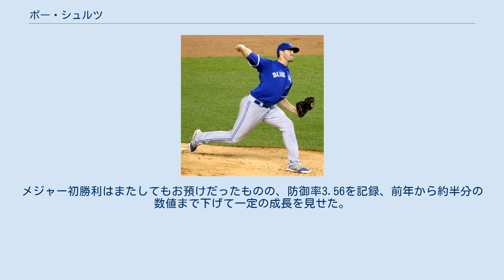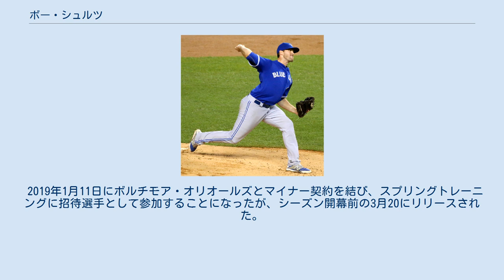ボー・シュルツ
パトリック・ボーウェン・シュルツ（Patrick Bowen Schultz, 1985年9月25日 - ）は、アメリカ合衆国・テキサス州ダラス出身のプロ野球選手（投手）。
右投右打。
 2008年にオークランド・アスレチックスと契約。
14試合（先発7試合）に登板して4勝3敗・防御率5.24・30奪三振の成績を残した。
 2009年はA-級バンクーバー・カナディアンズでプレーし、26試合に登板して2勝3敗・防御率2.66・48奪三振の成績を残した。
 2010年はA級ケーンカウンティ・クーガーズでプレーし、41試合に登板して6勝1敗・防御率2.87・65奪三振の成績を残した。
 2011年はA+級ストックトン・ポーツでプレーしたが、7試合に登板して0勝0敗1セーブ・防御率14.85・4奪三振と結果を残せず、4月27日に解雇された。
 2011年シーズン途中に独立リーグであるアメリカン・アソシエーションのグランドプレーリー・エアーホッグスに入団。
37試合（先発4試合）に登板して4勝3敗1セーブ・防御率4.12・54奪三振の成績を残した。
 2012年3月8日にアリゾナ・ダイヤモンドバックスとマイナー契約を結んだ。
まず傘下のA+級バイセイリア・ローハイドでプレーし、29試合に登板して4勝2敗11セーブ・防御率4.50・36奪三振の成績を残した。
7月にAA級モービル・ベイベアーズへ昇格。
17試合に登板して2勝3敗・防御率2.11・13奪三振の成績を残した。
 2013年はAA級モービルとAAA級リノ・エーシズでプレー。
AAA級リノでは17試合に登板して0勝2敗・防御率5.49・23奪三振の成績を残した。
 2014年は開幕ロースター入りし、3月23日にオーストラリアのシドニー・クリケット・グラウンドで行われたロサンゼルス・ドジャース戦でメジャーデビュー。
8回から登板し、1回を投げ無安打無失点に抑えた。
 2014年10月8日にウェイバー公示を経てトロント・ブルージェイズへ移籍した。
 2015年は全てリリーフ登板で31試合に投げた。
メジャー初勝利はまたしてもお預けだったものの、防御率3.56を記録、前年から約半分の数値まで下げて一定の成長を見せた。
 2016年は出番が減り、16試合のリリーフ登板だった。
投球内容も前年より悪化し、防御率5.51・16.1イニングでホームランを3本浴びた。
 2017年3月29日、トミー・ジョン手術を受けるため今季の残りシーズンは全休の見込みと報道された。
この年はメジャー及びマイナーでの登板は無く、オフの11月1日に40人枠を外れる形で傘下のAAA級バッファロー・バイソンズへ配属された後、7日にFAとなった。
 2018年1月5日にピッツバーグ・パイレーツとマイナー契約を結び、スプリングトレーニングに招待選手として参加することになった。
11月2日にFAとなった。
 2019年1月11日にボルチモア・オリオールズとマイナー契約を結び、スプリングトレーニングに招待選手として参加することになったが、シーズン開幕前の3月20にリリースされた。